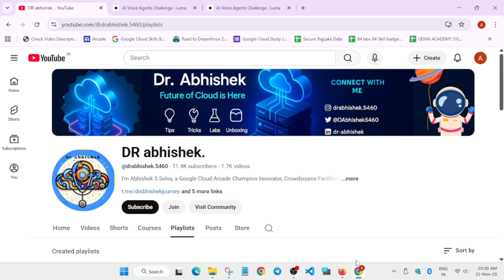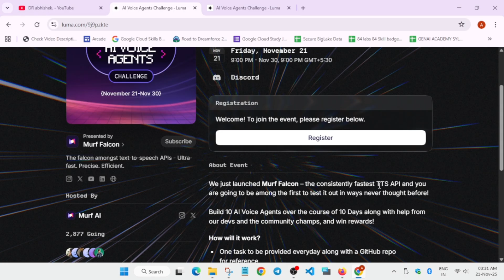Join the 10-Day AI Voice Agents Challenge & Grab Your FREE Hoodie + Swags! & More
🔍 Common Queries
qwiklabs
arcade facilitator